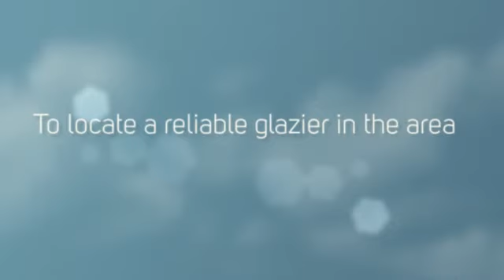The Wonders of Having a Qualified Glazier Central Coast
promotes glazier Central Coast due to their efficiency to carry out glass delivery and installation without problems. Visit the link if you want to know more.